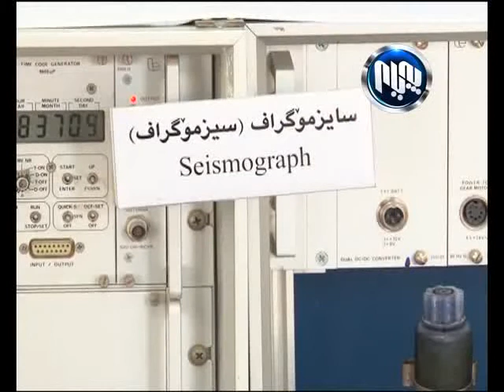پێشبینی ده‌كرێت له‌ چه‌ند ساڵی داهاتوو زه‌مینله‌رزه‌ی توند رووبدات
زه‌مینله‌رزه‌كان مه‌ترسی بۆسه‌ر باڵه‌خانه‌ ستوونییه‌كان دروستده‌كه‌ن
دارا حه‌سه‌ن
به‌ڕێوه‌به‌ری كه‌شناسی‌و بومه‌له‌رزه‌ی سلێمانی
د. به‌ختیار قادر
پسپۆڕی بواری جیۆفیزیا